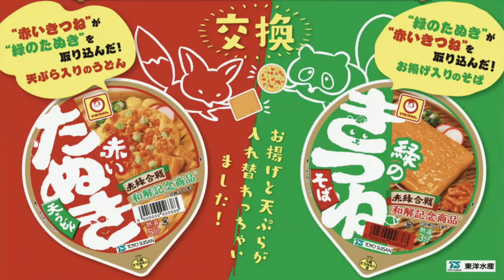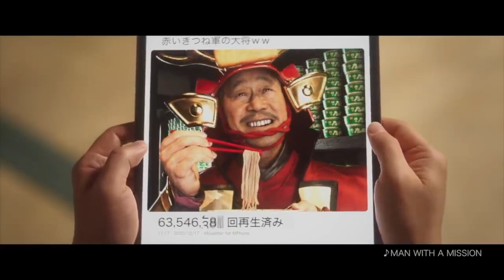ENG SUB| Hanae Natsuki voicing multiple characters on air (Cup Noodles CM)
▼Performer

▼Context
Fans ask the voice actors to redo the voicing of the CM but switching the characters. Here is the performance of Hanae San and Mimori San voicing over the CM live.

This is a link to watch Hanae San and Kensho San playing the game 『赤いきつね VS 緑のたぬき オセロ』

This is the link to watch the original CM

I do this for fun and the translation may not be correct entirely.